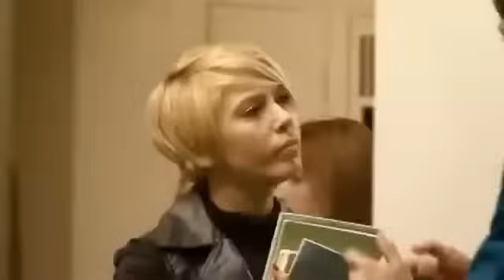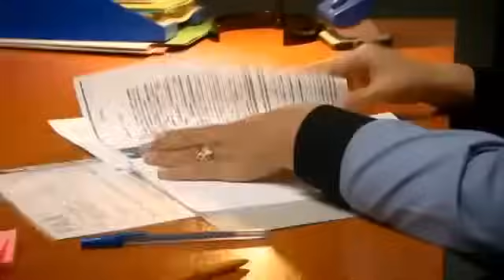PARIU CU VIATA - Sezonul 2 Episodul 16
Pariu cu viața este primul muzical românesc, un serial difuzat de Pro TV ce a debutat pe 12 septembrie 2011, având 4 sezoane și un număr de 57 de episoade. Pariu cu viața se dezvoltă în jurul poveștii de dragoste dintre Ioana Popa, personaj jucat de Alina Eremia, și Andrei Anghel, rol interpretat de Dorian Popa. Cei doi, elevi la Colegiul de Arte București, își trăiesc intens povestea de dragoste până ce Ioana află că a fost ținta unui pariu pus de Andrei cu un alt coleg. De aici încep problemele, intrigile și suspansul este întreținut de faptul că pe cei doi îi leagă o legătură de familie mult mai puternică decât s-ar fi așteptat. Personajele principale alături de gașca de tineri, colegi și prieteni, dar și de profesori pun bazele unei trupe muzicale, Lala Band, ce se va bucura de un succes.
Urmatorul episod apare maine la 12:30.